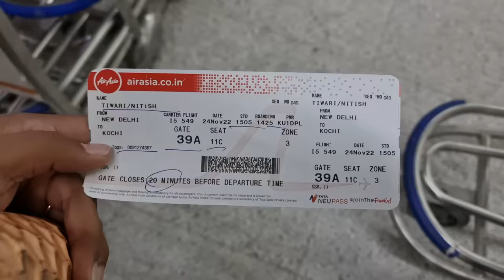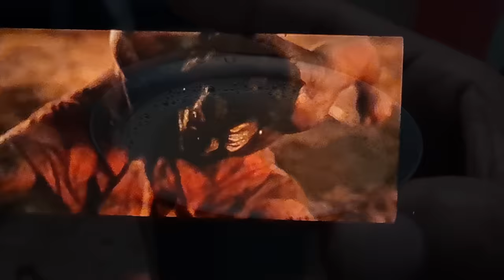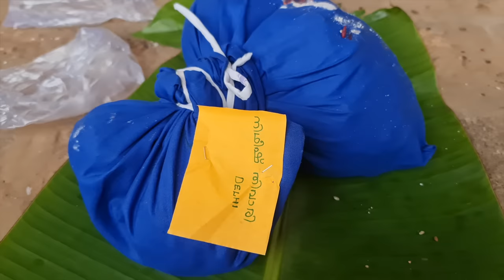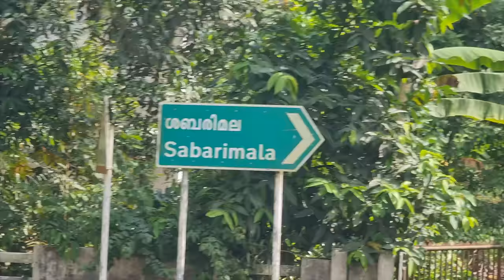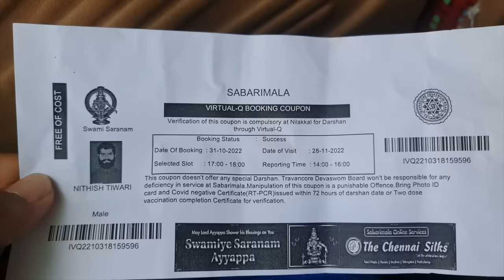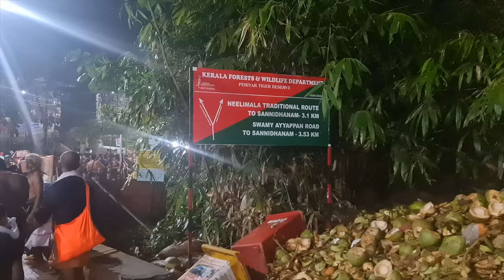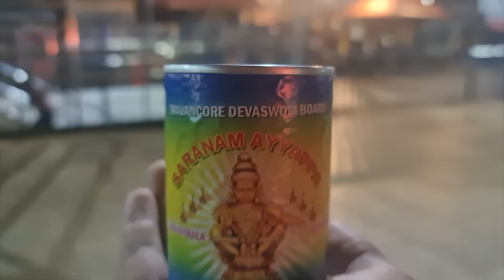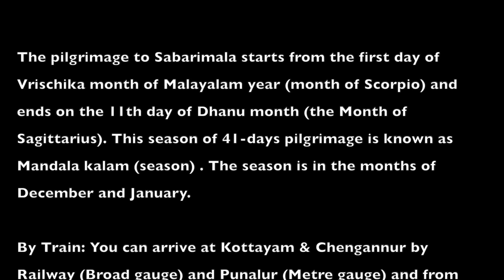Sabarimala Yatra Full Journey || Hardest Yatra of India || Full Details in Hindi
There are thirty six rituals to be observed and followed for the Sabaimala Pilgrimage, out of which eighteen(18) DOs and eighteen(18) DONOTs are there..
Eighteen Do’s:-
1)MALADHARANAM:-
For SABARIMALA YATRA, the prime duty is the Maladharanam. As far as possible the Mala, should be worn through Guruswamy with whom the Bhaktha intend to perform the Yatra. If Guruswamy could not be contacted, the wearing of the Mala can be had through his mother or father or at any temple Sannidhanam. The Mala can be of either Rudraksham or Tulasi.
(2) As a main principle, Mala should be worn first and then the VRATHAM starts which should be observed for a minimum of 41 days and to be completed before the commencement of the Yatra.
(3) From the day of Mala Dharan and commencement of Vratham, the Bhaktas should take bath twice every day, i.e., early in the morning and after Sun set and to do small pooja at both the times. Also should chant SARANAMS before closing the Pooja.
(4) BRAMACHARIYAM:- Should be observed very strictly during the Vratham period till the reaching of their home after the Dharsanam and Abishekam at Sabarimala.
(5) During the Vratham period, Bakthas should take only limited food as required to subside the hunger.
(6) During this period always speak TRUTH and Talk LESS.
(7) What ever may be your daily work, you have to do for your livelihood, do it with full devotion on Lord Ayyappa and discharge it in the correct manner.
(8) Treat all living creatures, as they are also created by the GOD, like us.
(9) While talking with others (whether they are Ayyappa Swamis or not) the main Taraka Manthram, i.e. Swami Saranam should be uttered with every sentence you use.
(10) Try to be, as far as possible in the company of small Ayyappa group so that you can gain more experience about the Yatra and Vratham.
(11) During this period, as far possible, try to take part in the Poojas and Bhajans.
(12) Before the date of commencement of Yatra, within your capacity, if possible, do a small Pooja and do a small scale ANNADANAM to poor and needy people. The guidance in all the connected books clearly says that Ayyappas should do ANNADANAM to poor. Feeding Ayyappas Bhakthas with big feast, assuming that we are satisfying Lord Ayyappa, is a great Sin, as during this period the Ayyappa Bakthas should have restricted food.
(12) Try always to be calm and even when you are being provoked by others, control your temper and say the only word “ SARANAM AYYAPPA”
(14) Address all men as “Ayyappa or Swami” (Not only Vratham Ayyappas) and ladies and girls, including your wife as “MALIGAPURAM” and boys as “Manikanta”. Especially the Muslims should addressed as VAVAR SWAMY.
(15) The main principle of Ayyappa Deeksha is, that all religions and castes are to be treated as ONE. Any body (Whether they are Christians, Muslims or other religion) having faith in Ayyappa, can worship Him. Ladies can participate in Poojas and Bhajans, but only girls below 10 years who have not attained Maturity and Ladies who have reached menopause, after certain age, can very well perform the Yatra duly observing the Vratham.
(16) Manasa, Vaacha and Karmana (with mind, word and duty) have full devotion to Lord.
(17) Though there is no prescribed dress to wear during this Vratham and Yatra period, to distinguish you as Ayyappa on Deeksha either black, blue or saffron dresses can be worn.
(18) As your mind is always occupied with devotion, it is desired to have always atleast Viboothi or Kumkumam or Chandanam or Namam on the forehead.